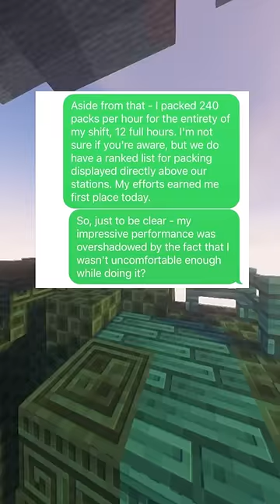bro ACTUALLY said "nuh uh"